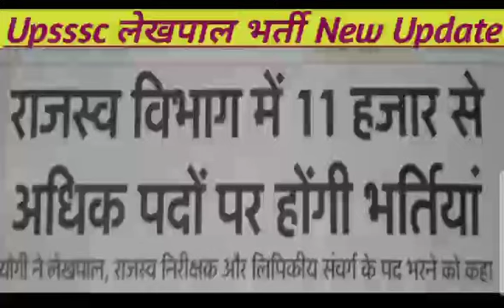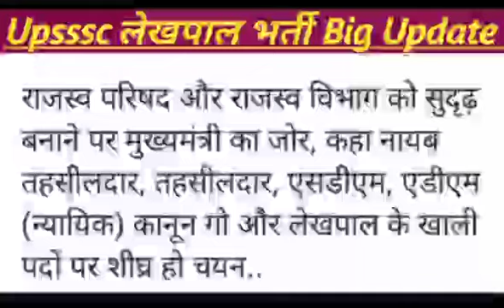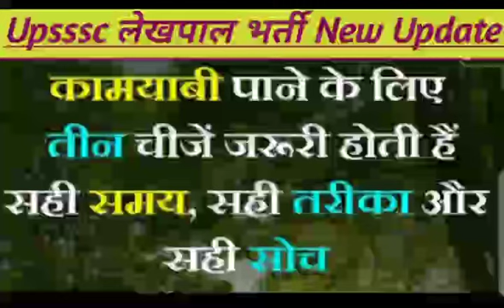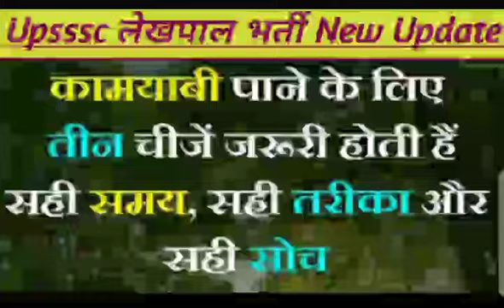Upsssc Lekhpal Bharti Waiting List Update|| मुख्यमंत्री जी ने की घोषणा लेखपालों के पद भरें जाय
divyang dharna update
lekhpal bharti result ph oh latest news update today ,
Upsssc Lekhpal Bharti PH-OH Update|| PH-OH भूख हड़ताल पर बैठे|| upsssc lekhpal# divyang
Lekhpal Bharti Big Breaking News||आ गया ऑर्डर||हाई कोर्ट से राहत||
Lekhpal Bharti 188 PH-OH|| CM से मुलाकात|| Big Update

Lekhpal Bharti 2022 Update Today||
Lekhpal Bharti Result Update|| Lekhpal DV Cut Off
lekhpal,
lekhpal dv,
date sheet,
com.gbwhatsapp,
up lekhpal,
agta,
ag ta,
agta,
ag ta,
lekhpal Bharti exam,
mukyasevika Bharti